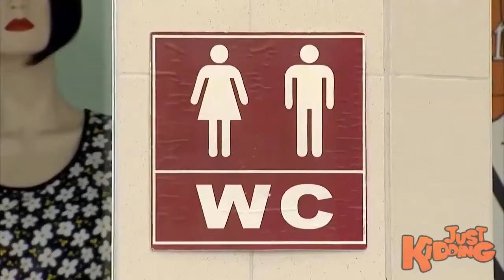▶ NEW GAGS [HD] Just For Laughs BEST Summer Special 2019